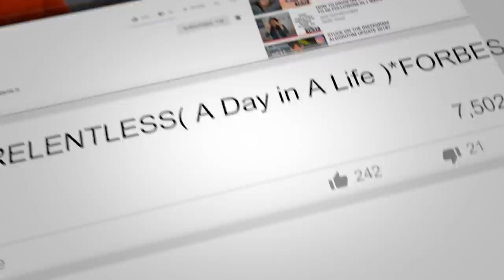i'm rethinking youtube...